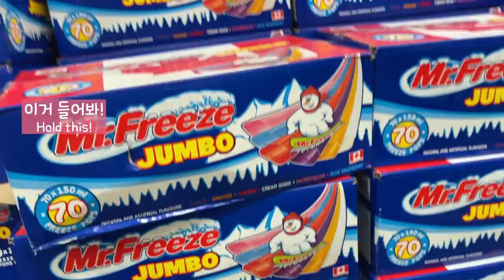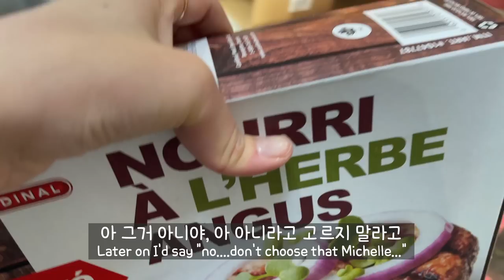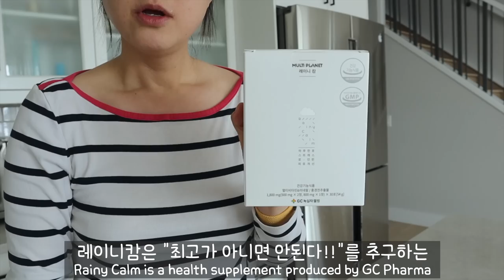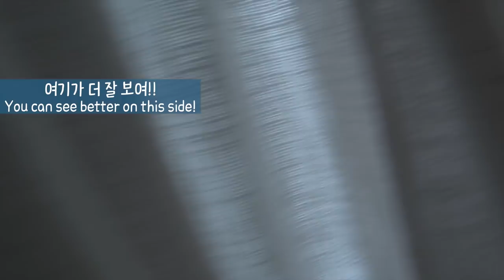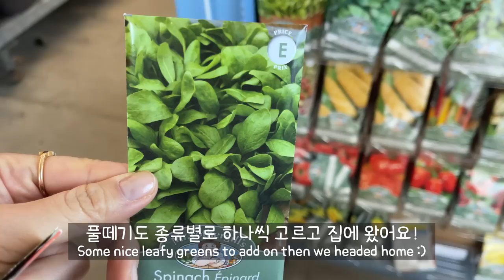어머니(시어머니 아님) 생일주간 부이로구🎂ㅣ얼굴 안 나오는 겟레디윗미💄ㅣ코스트코 넘의 집 장바구니 하울🛒ㅣ올리브영 색조 아이템 리뷰ㅣ생일날 혼자 놀기ㅣ조말론 향수 언박싱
구독자 여러뷴을 위해서 파격적인 특별 할인가로 이벤트를 만들어 주셨어요!
영상 속에서 보신 피로개선 멀티 비타민 외에도 눈건강, 뇌건강을 위한 제품까지 전부 할인된 가격으로 만나실 수 있어요🥰

✅어머니's 아마존 추천 아이템 (아래 링크로 구입을 하시면 제게 콩고물이 떨어집니다)

✅자주 물어보시는 질문
😎 왜 얼굴에 모자이크를 하나요 : 초창기에는 얼굴이 그대로 나오는 영상이 있기도 했지만, 채널이 성장하면서 내츄럴한 모습을 고스란히 담는 것이 조금 부담이 생겨서 일부는 블러 처리를 합니다! 블러 작업이 귀찮아지면 그때는 안 하게 되지 않을까요😆
📷 영상 촬영 : 집 안에서 찍을 때는 캐논 m50, 집 밖에서는 아이폰 12 프로맥스와 Go Pro 10으로 찍습니다
💻 에디팅 : Final Cut Pro X
📝 특정 레시피가 어떤 영상에 있었는지 궁금해요: 채널 커뮤니티에 지난 여름부터 담은 브이로그 메뉴들을 날짜별로 정리해 뒀고, 링크도 있어요!
🍞 토스터오븐 겸 에어프라이어: 브레빌 BOV900BSS 입니다
🍚 한식기 정보: 하늘색 한식기는 도예가 임의섭 작가님, 풀빛 한식기는 도예가 김국환 작가님 작품입니다
☕️ 커피크림: 동물성 유지방 10%의 크림으로 브랜드는 Avalon인데, 구독자님들 말씀에 의하면 한국에는 이런 동물성 유지방 크림이 없다고 하시더라고요. 저지방 우유 7, 생크림 (설탕 없는거) 3 정도를 섞어서 커피에 넣으시면 비슷한 맛이 나지 않을까 싶어요!
👩🏻‍🍳 르쿠르제 팬에 재료가 달라 붙어요 : 팬을 충분히 예열 한 뒤, 오일을 넉넉히 두르고 요리를 하는게 제가 하는 방법입니다. 관리법은 (1:52) 이 영상에서 설명드린게 전부라서 저도 이 외에 따로 하는 방법이 없답니다.
👩🏻‍🍳 르쿠르제 더치오븐 오렌지 색은 지름 26cm, 5.3L (5.5Q)이고, 파란색 더치오븐은 지름 24cm, 4.2L (4.5Q) 입니다. 르쿠르제 스킬렛 사이즈는 하늘색, 연두색 둘 다 30cm 입니다.
👩🏻‍🍳 르쿠르제 하얀색 더치오븐은 지름 10", 용량 2.5qt 제품이고, 전골팬은 지름 약 32cm, 용량 3.5L입니다.
👩🏻‍🍳 스타우브 밥 짓는 자주색, 회색은 3.8L, 까만색 작은 꼬꼬떼 사이즈는 1.25L 입니다
👩🏻‍🍳 플라스틱 도마 관리: 생고기, 생선 위주로 사용하며 사용 뒤 디쉬워셔에 돌려요
👩🏻‍🍳 나무 도마 구입처: Etsy.com의 NikoWoodCo
👩🏻‍🍳 나무 도마 관리: 빵, 채소, 익힌 고기 위주로 사용하며 사용 뒤 주방세제로 손세척 한 뒤 자연건조 해주고, 한달에 한번 나무 식기 전용 오일을 발라서 관리해줍니다